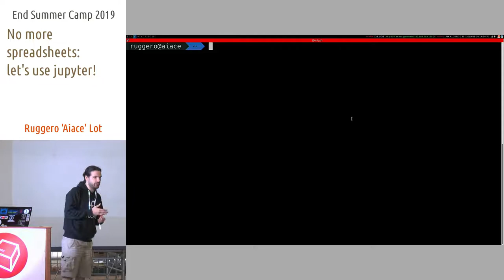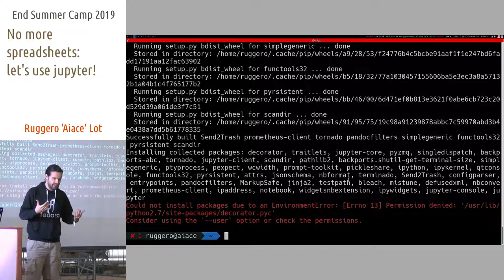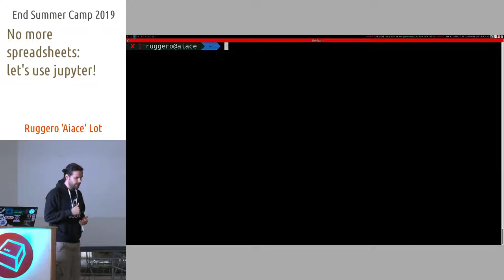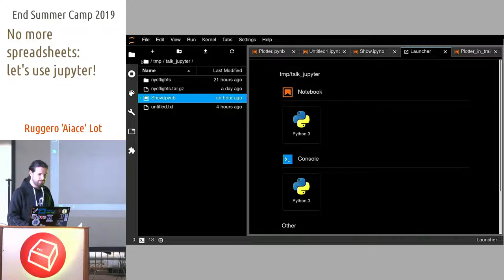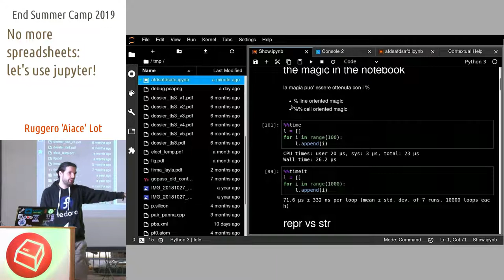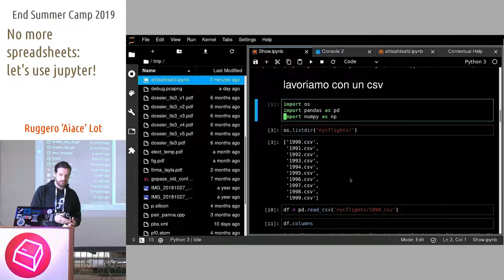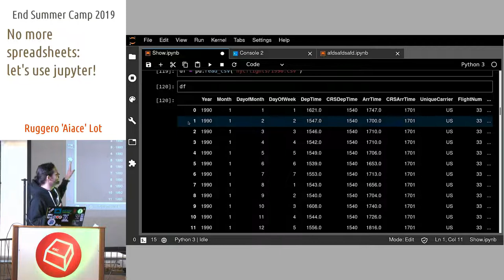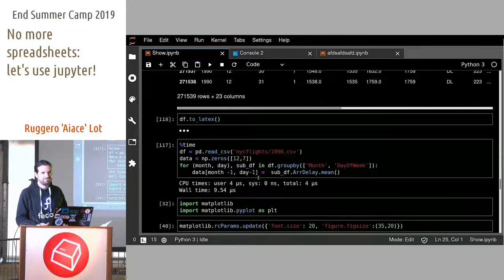No More Spreadsheets: Let's Use Jupyter! -Ruggero 'Aiace' Lot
I fogli di calcolo sono parte della quotidianità di chiunque lavori con il computer e rappresentano un comune modo di osservare ed analizzare i dati. In questo workshop introduttivo andremo a vedere un modo alternativo e molto più potente di elaborare il contenuto di questi file: installeremo jupyter, una web application open-source che permette di creare e condividere documenti che contengono livecode, equazioni, visualizzazioni, e testo narrativo; attraverso l'utilizzo di Python e pandas (libreria nata appositamente a questo scopo) andremo a parsare dei file ed analizzarne il contenuto.